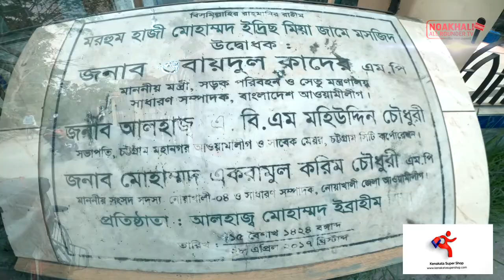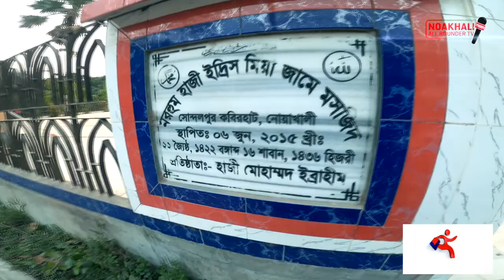গ্রামের মধ্যে চোখ জুড়ানো একটি মসজিদ।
মরহুম হাজী ইদ্রিস জামে মসজিদ।
সোন্দলপুর,কবিরহাট,সদর নোয়াখালী।
প্রতিষ্ঠাতা: হাজী মোহাম্মদ ইব্রাহীম।